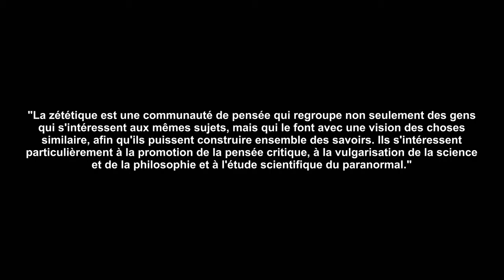La mythologie chrétienne (Zack & Zoé, zététiciens en herbe, tome 2): explication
Ceci est la vidéo de présentation de notre projet Ulule: "La mythologie chrétienne" (Zack & Zoé, zététiciens en herbe, tome 2).